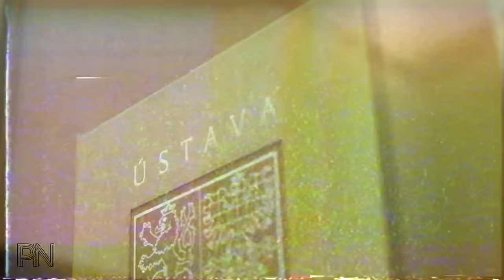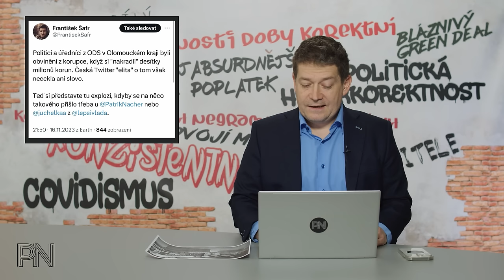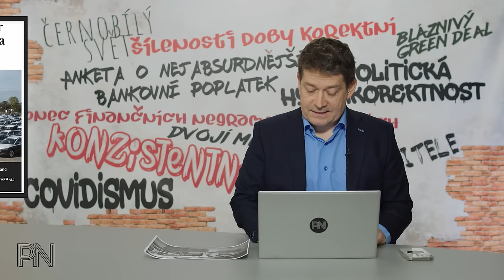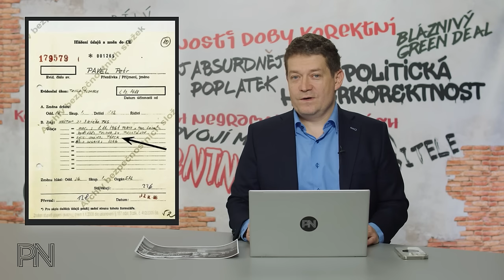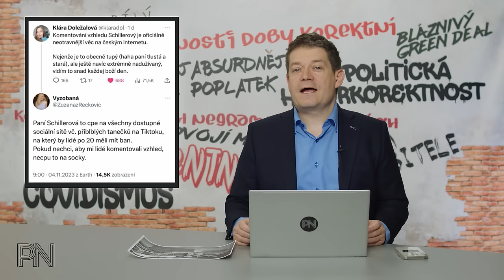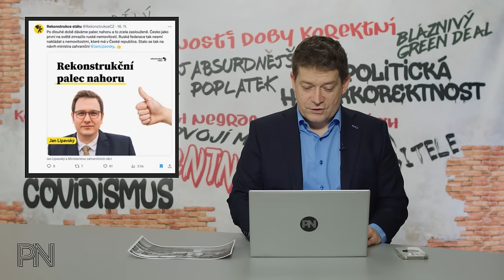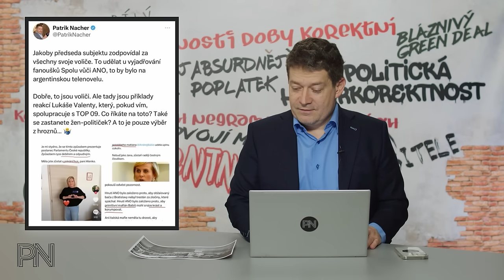Dvojí metr #98: Další smrt v Dozimetru. Hrozí nové IŽP? STAN řešil plakáty. Petr Pavel a 17. 11.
Kapitoly:
0:00 Úvod
01:09 Novinky z politiky

16:47 Ochrana spotřebitele

26:36 Dvojí metr

31:27 Zajímavé komentáře na sociálních sítích